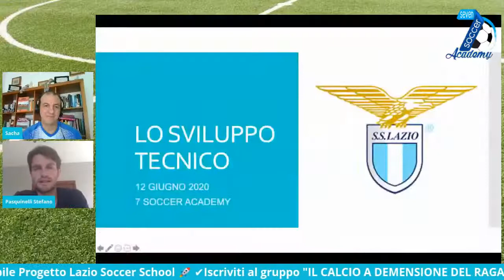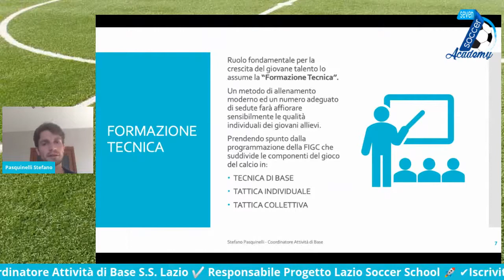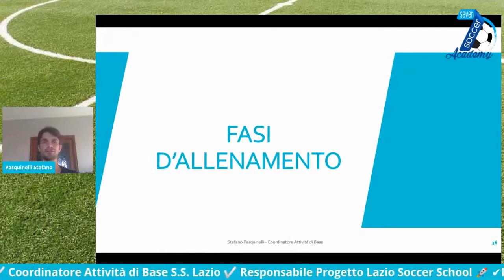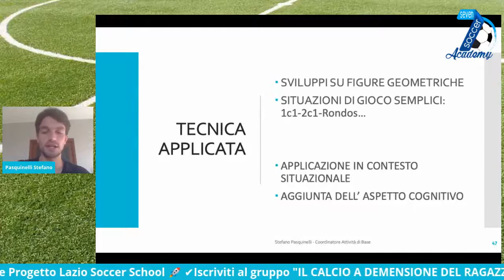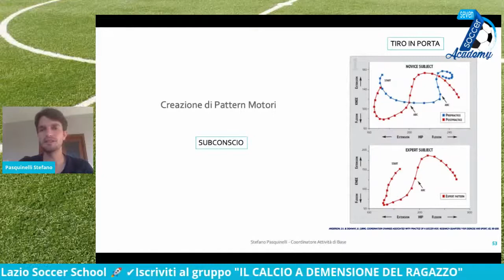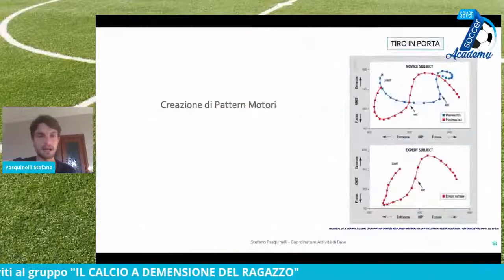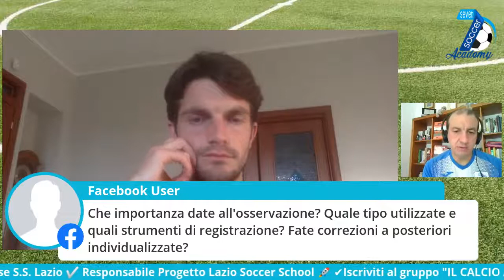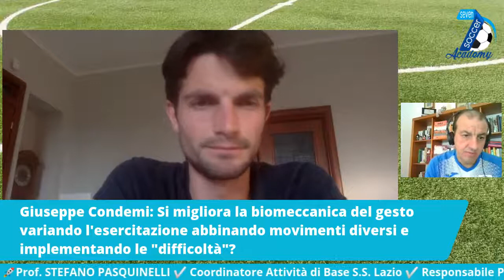La metodologia nell'attivita' di base SS Lazio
Relatore: PASQUINELLI STEFANO
Coordinatore Attività di Base SS Lazio
illustra la metodologia nell'attivita' di base  SS Lazio